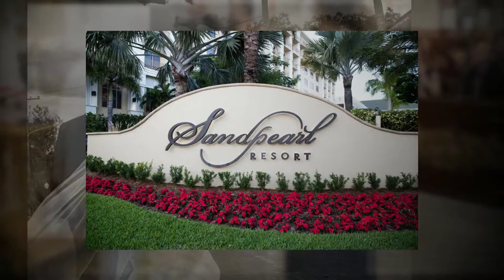Tarpon Springs weddings | Sandpearl Resort wedding